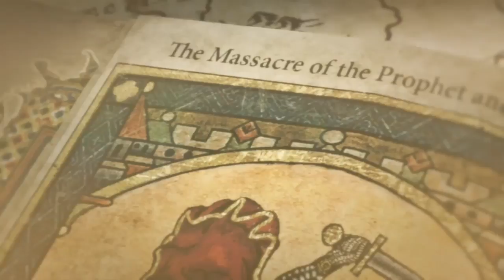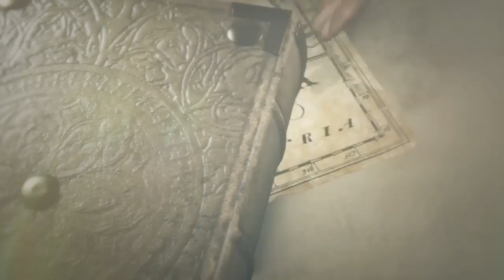De volta com Rise of Tomb Raider - Ermos Seberianos Parte 1